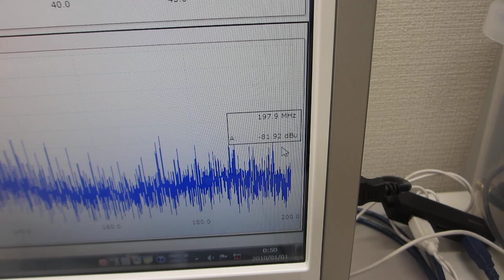測定解析に基づいた、超音波プローブの発振制御実験ーー超音波のダイナミック制御技術開発ーー（超音波システム研究所）